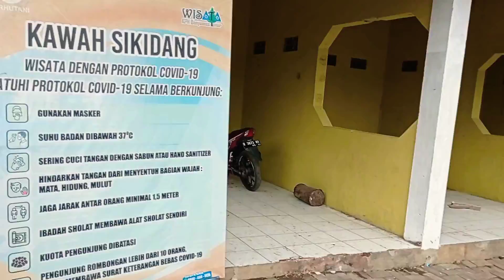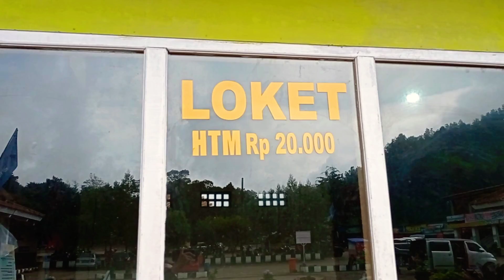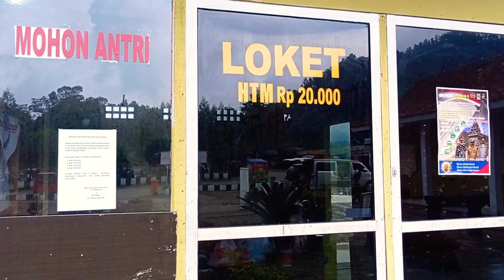Harga Tiket Masuk Kawah Sikidang Dieng, Rp 20.000